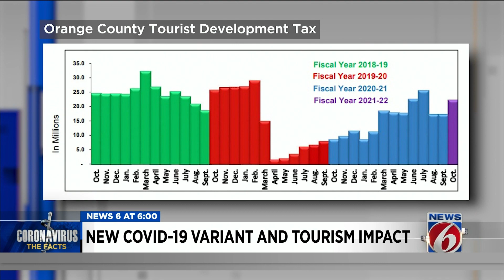Orange County sees tourism bouncing back with greater tax collection numbers